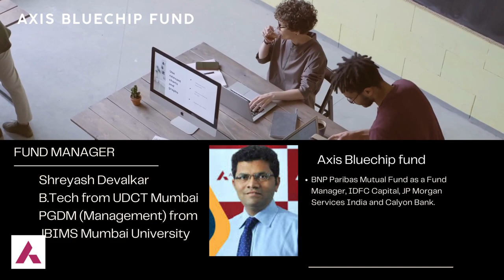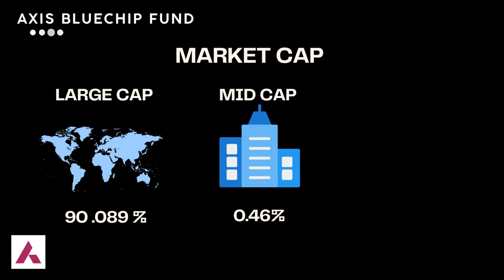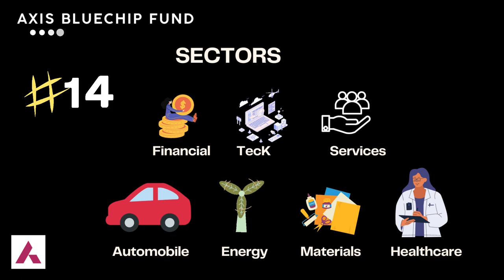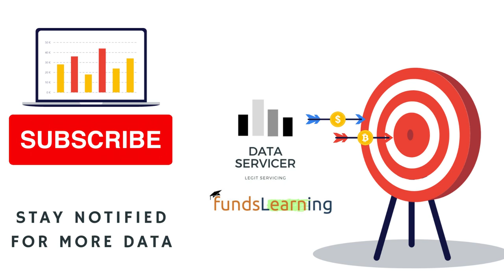Axis Bluechip Fund review | Best Mutual fund 2023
Axis Bluechip fund detailed review along with performance ratios are explained. Whether old investors can stay invested or new investors can start investing in 2023 are explained with numbers.